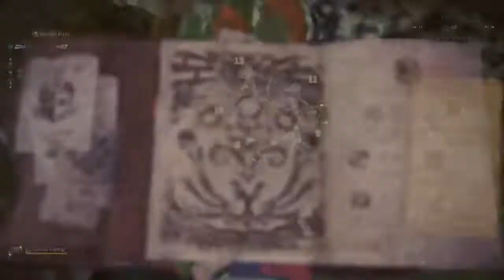MHW Iceborne: Furious Rajang vs Charge Blade and LBG first encounter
Duudes this fight was intense and terrifying! Thanks so much to mah boi Angbata for the experience!